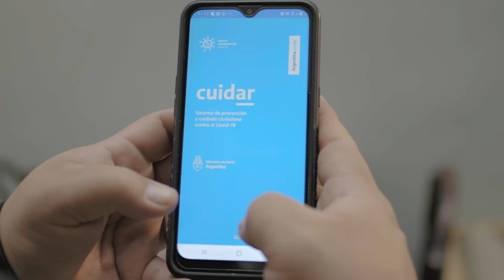Cuidados - Barbijo casero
Si tenés que salir de tu casa, usá barbijo casero.

Así te cuidás vos y cuidás a los demás.